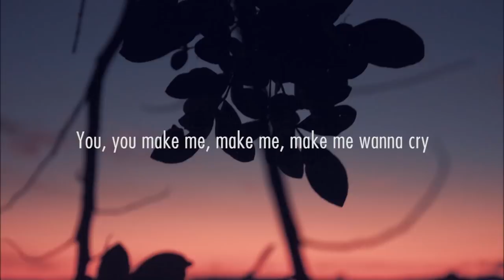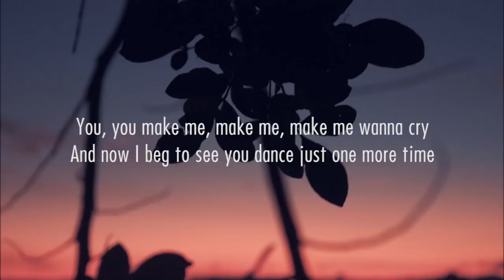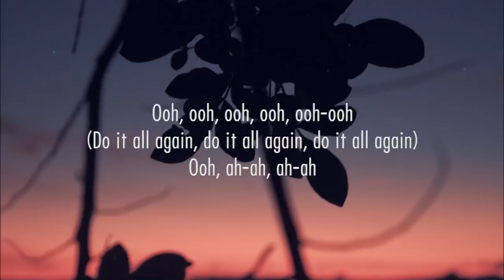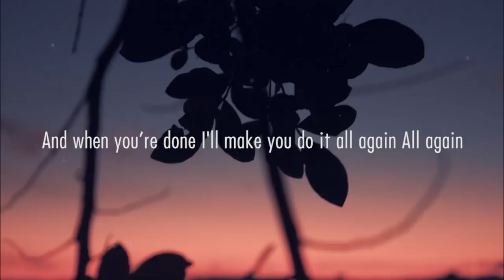Tones and I - Dance Monkey (Lyrics)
Background : Unsplash